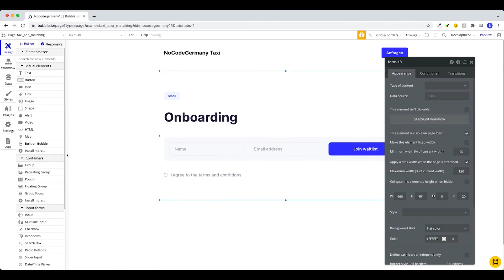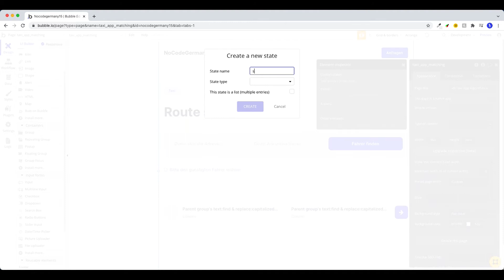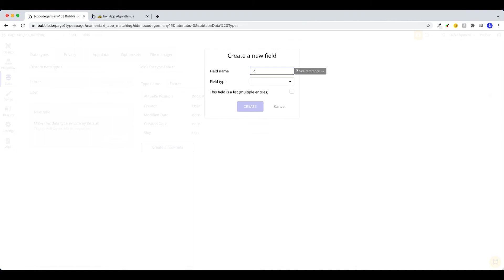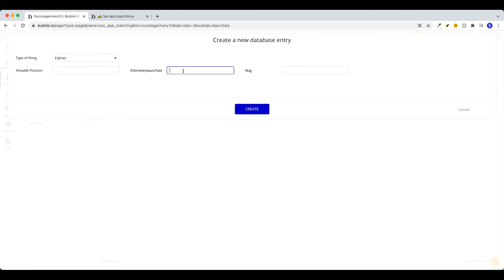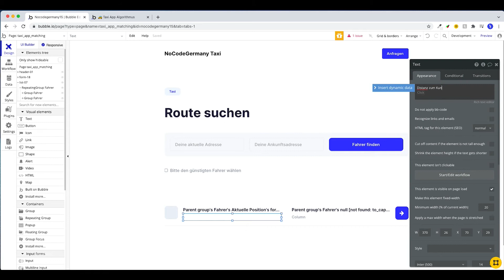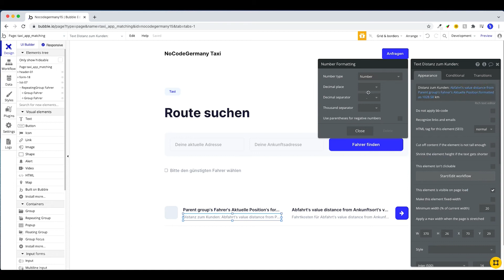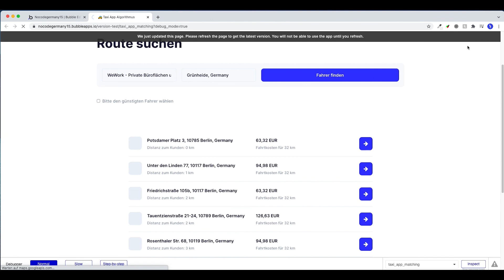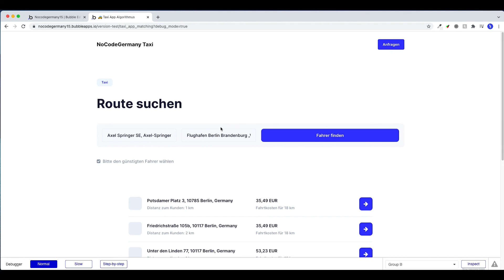Bubble.io Tutorial - Taxi Matching Algorithmus (Deutsch)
In diesem Video zeige ich euch, wie man einen Taxi Matching Algorithmus wie bei Apps wie MyTaxi oder Uber in Bubble.io entwickelt.